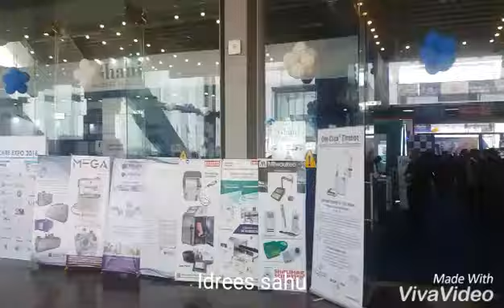7th Pak pharama and healthcare expo jan 2018 |expo centre lahore|Idrees Sahu